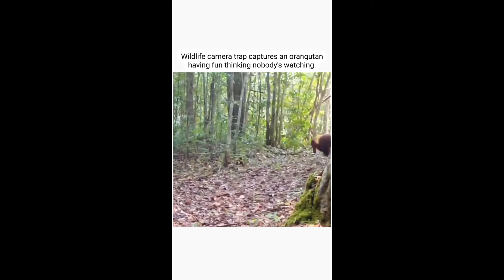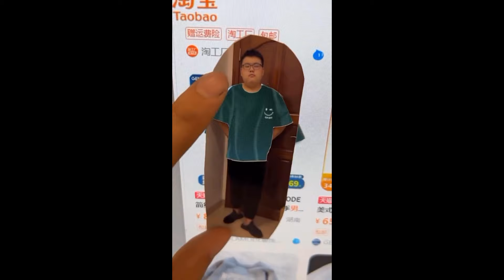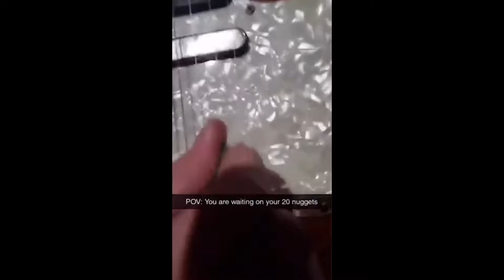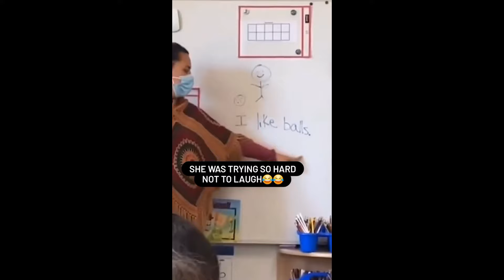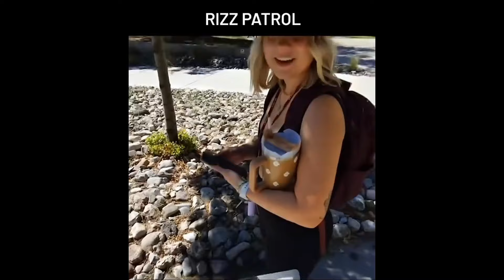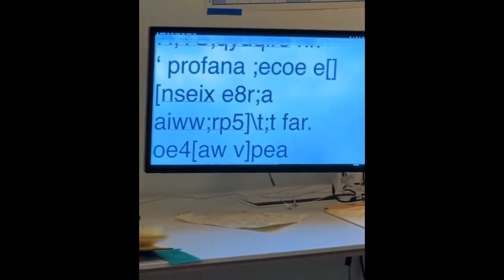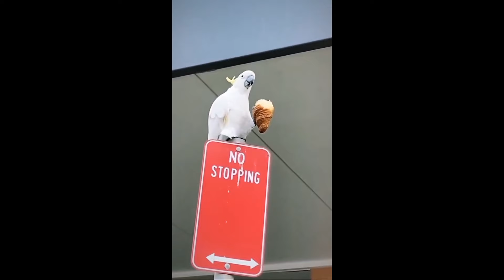Memes That Will Blow Your Mind // The Craziest and Most Hilarious Memes You've Ever Seen // LOL 🤣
Are you ready for some of the most hilarious and mind-blowing memes on the internet? In this video, you'll see a compilation of the most unexpected and unusual memes that will make you laugh out loud. From funny fails to epic wins, from cute animals to crazy humans, these memes will keep you entertained and amazed. Watch till the end to see the most shocking meme of all. You won't regret it!